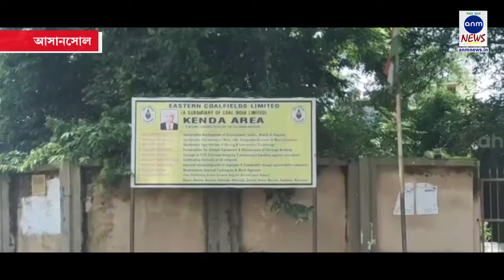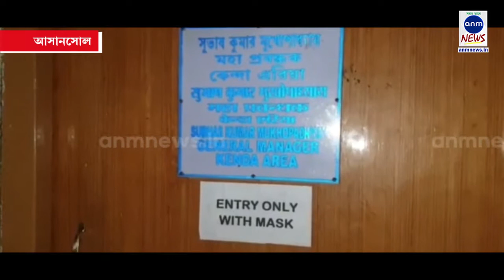কয়লা কাণ্ডে ফের তৎপর কেন্দ্রীয় তদন্তকারী সংস্থা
হরি ঘোষ, আসানসোল: কয়লা কাণ্ডে ফের তৎপর কেন্দ্রীয় তদন্তকারী সংস্থা। সকাল থেকে কয়লা শিল্পাঞ্চলের একাধিক ইস্টার্ন কোয়ালফিল্ড লিমিটেডের অফিস, জিএম বাংলোয় একাধিক দলে ভাগ হয়ে হানা দেয় সিবিআই। রানীগঞ্জের নিমচা কোলিয়ারি এবং অন্ডাল থানা এলাকার কেন্দা জিএম এসকে মুখার্জির বাংলা কেন্দ্রীয় তদন্তকারী সংস্থা তল্লাশি চালাচ্ছে ন। নাম জানাতে অনিচ্ছুক এক  ইসিএল আধিকারিক জানান ছয় জনের সিবিআই ও ই সি এল এর ভিজিলেন্সের বিশেষ দল প্রথমে কেন্দ্রীয় অফিস ও পরে কেন্দা এরিয়ার জেনারেল ম্যানেজারের বাংলা দীর্ঘক্ষণ তল্লাশি অভিযান চালান। অপরদিকে রানীগঞ্জের নিমচা কোলিয়ারিতে সিবিআইয়ের আরো একটি দল হানা দেয় বলে সূত্রের খবর। খবর লেখা পর্যন্ত তল্লাশি অভিযান চলছে।

sunamganjer khobor
comillar khobor
bangla n
latest news in bengali language
sports pratidin
24x7 bengali news
daily bangla
sunamganjer khobor
bangla latest